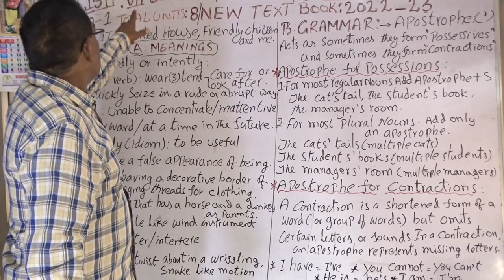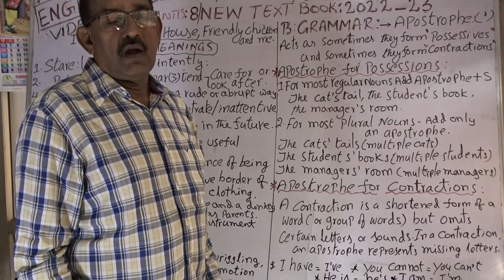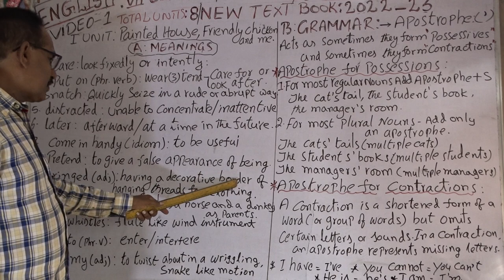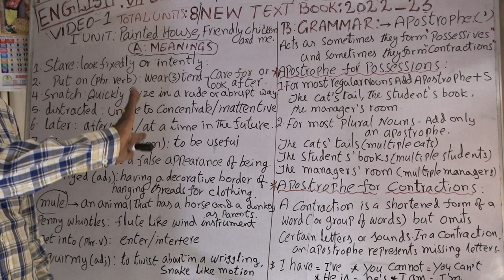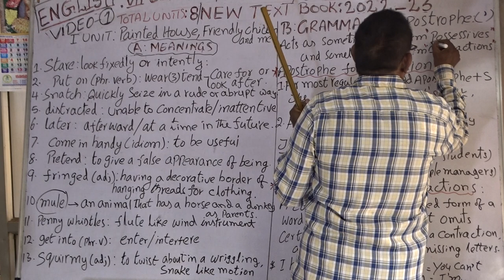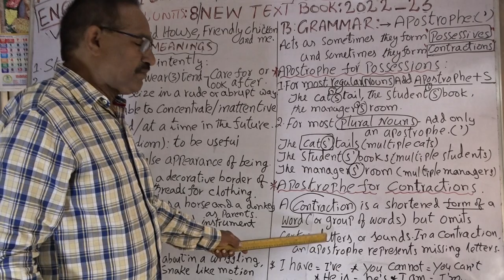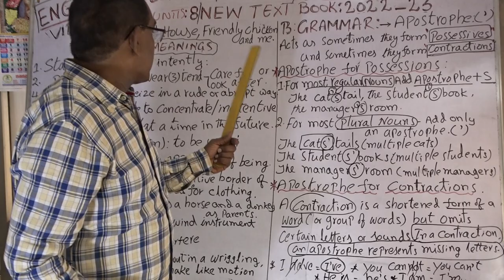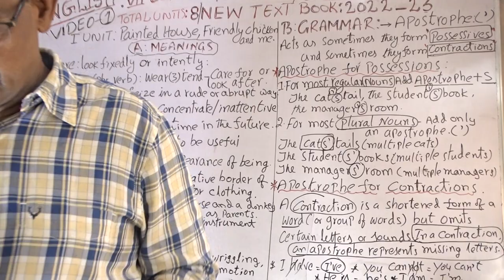ENGLISH TEXT BOOK VII CLASS ; GRAMMAR & VOCABULARY I UNIT FOR DSC & SGT EXAMS , VIDEO 1.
VII CLASS ; I UNIT IST LESSON , VOCABULARY AND GRAMMAR